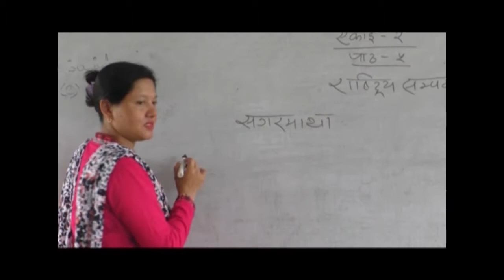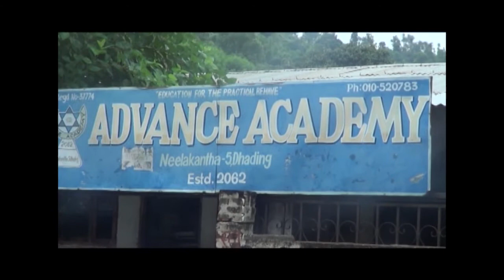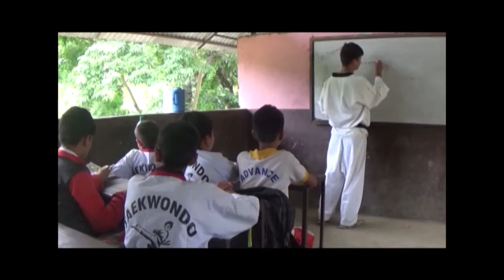Taekwondo for Self Defense || NayaPusta - 320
Taekwondo for Self Defense
One of the Boarding Schools in Dhading not only taught a self defense skill but put the taekwondo in their curriculum as well.

Boarding to Community School
School Principles uplift the standard of boarding school which was about to shut down. He Register it into Community School in Nepalgunj.